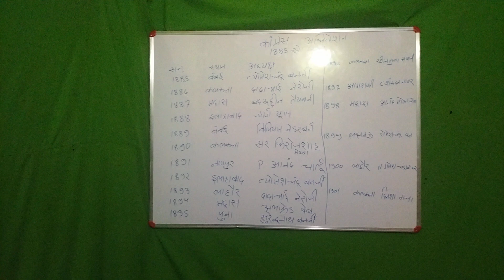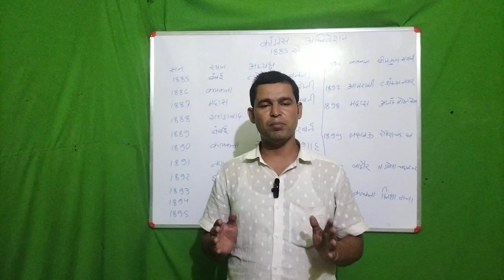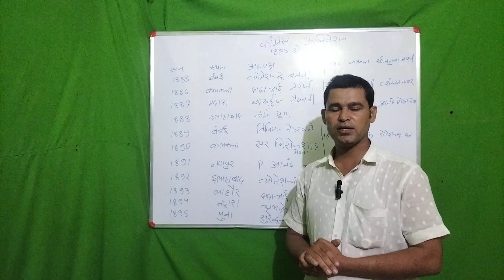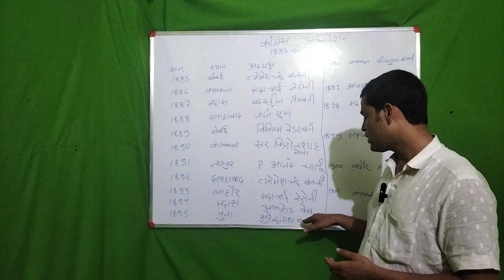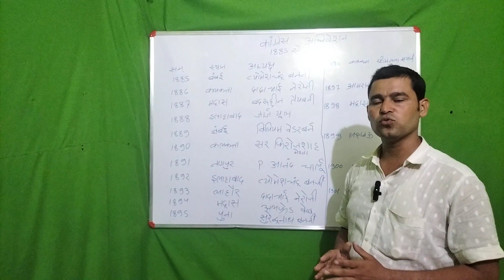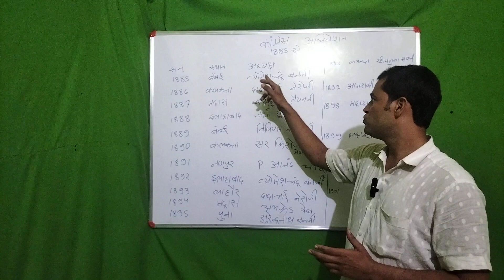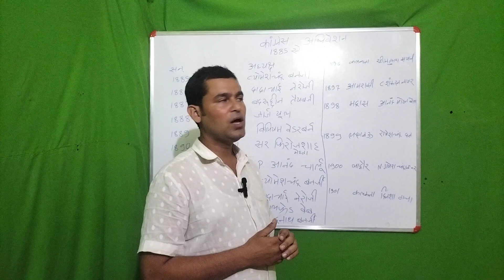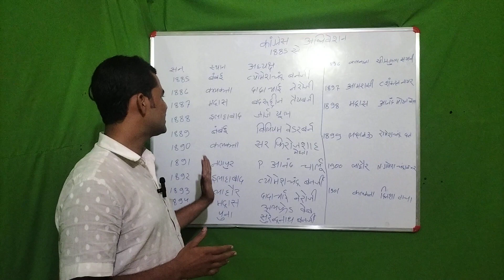Indian National Congress Adhiveshan 1885 to 1901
Indian National Congress Adhiveshan
1885 to 1901

Satanand choudhary

Watching point Satanand

Sakshamata  pariksha

vishisht shikshak

Pradhan shikshak Examination

Head Teacher Exam